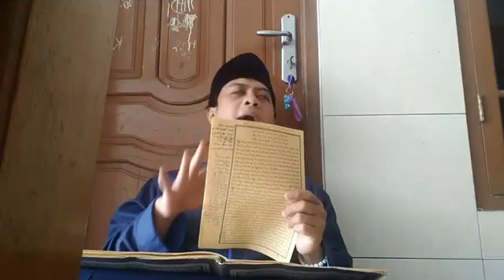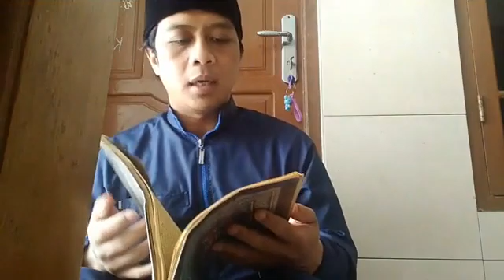Sifat Yang Pertama Di ALLOH SWT Yaitu Sifat Wujud (umam)